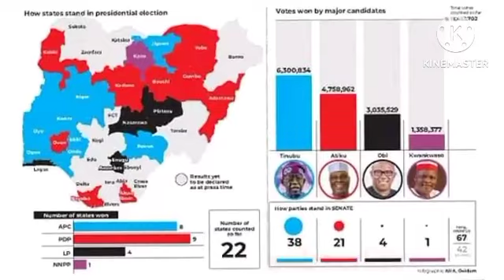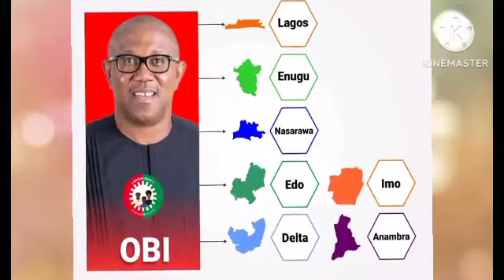Da Dumi Dumi Atiku ya wuce Tunubu da jihoji, Ta leko ta koma, tunubu ya Fi shi yanwan kuri'a